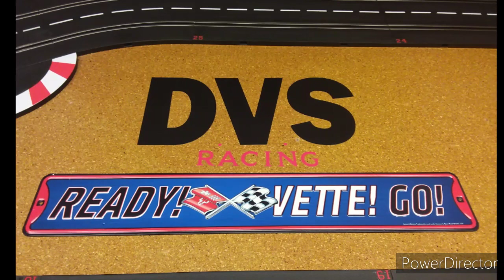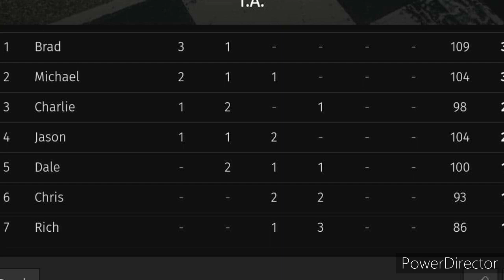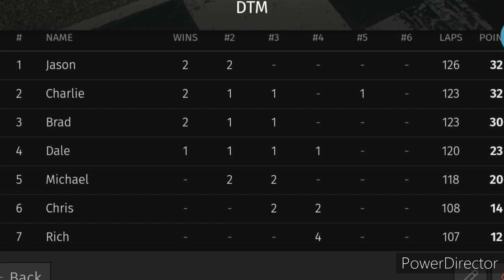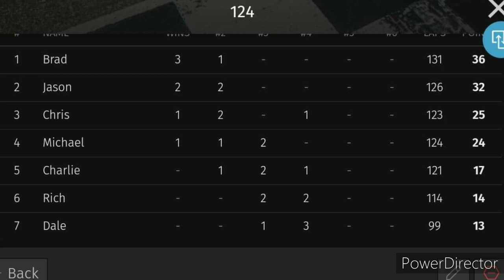Carrera 124 digital racing @ Del valley speedway 2.11.20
Carrera digital racing